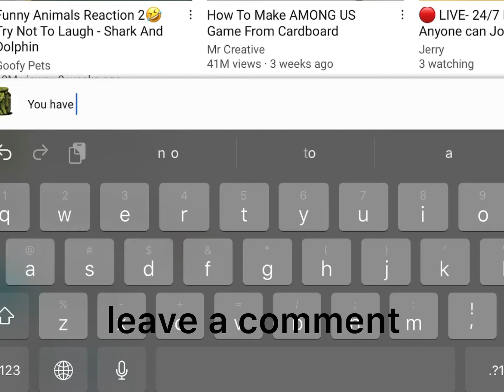Roblox Arsenal is more fun then life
Just us vibing